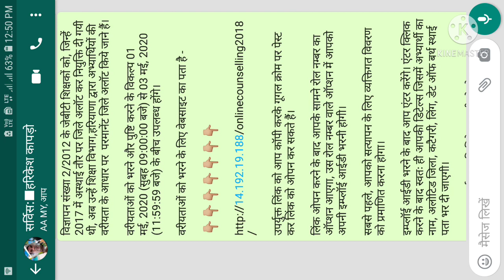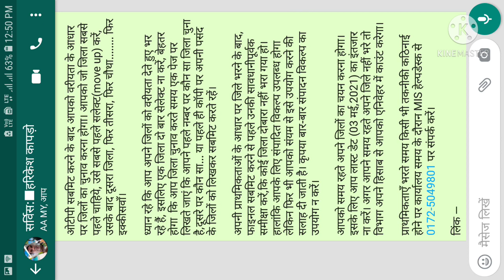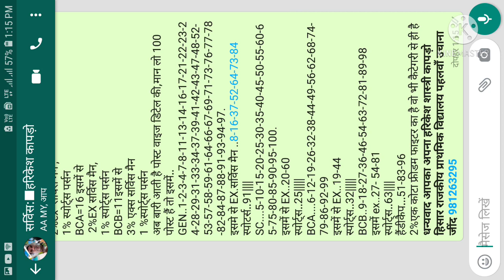2017 बैच के शिक्षक साथियों के स्थाई जिले भरने बारे मार्गदर्शन व रोस्टर जानकारी चैनल हरिकेश कापड़ो